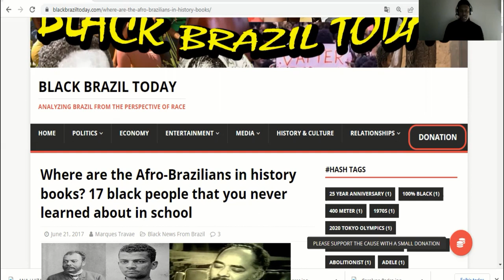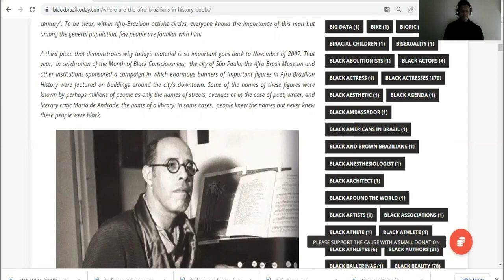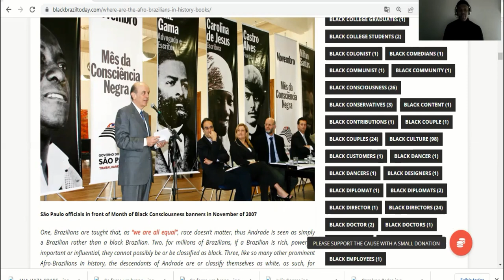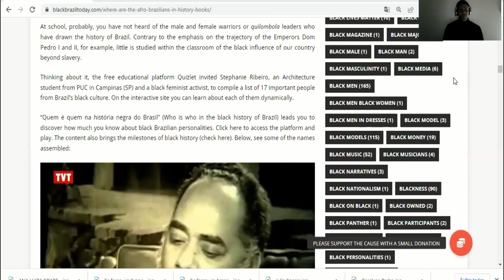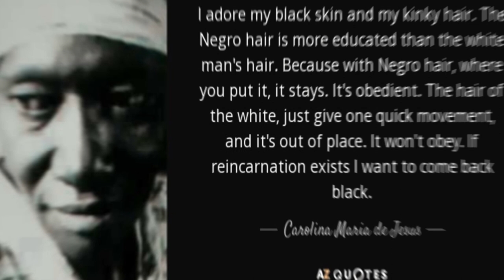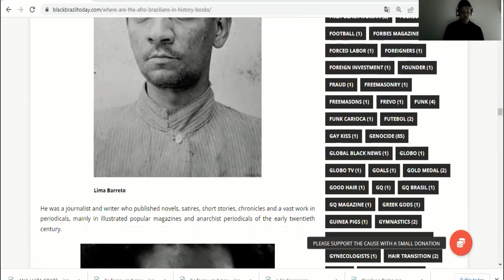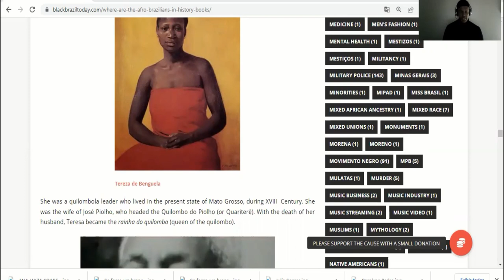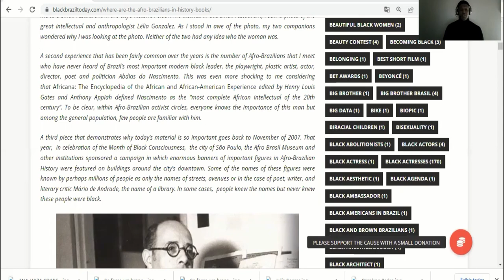Where are the Afro-Brazilians in history books? 17 black people you never learned about in school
Yet another area that Brazilian society has exluded Afro-Brazilians from is in the country’s history. Brazil’s African descendants have made numerous contributions to the country’s history yet, many people either have never heard of them or never knew they were black. In this video, get to know a little about them.